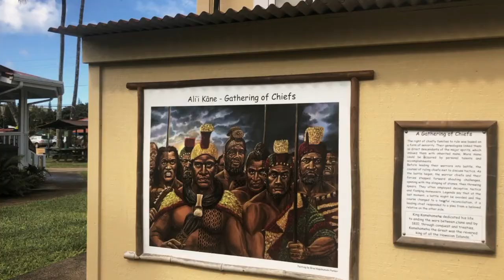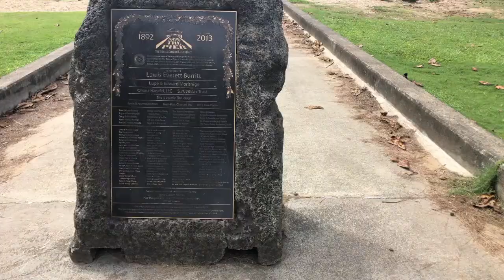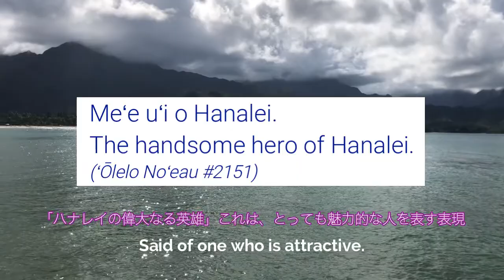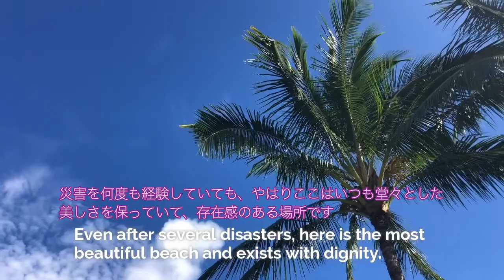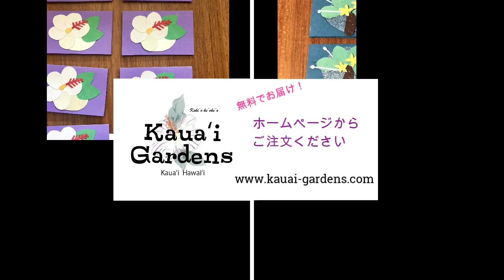【ハワイ・カウアイ島】カウアイのビーチの中でも人気が高いハナレイは今どんな感じ？ - Hanalei - North Surf Town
Waena Works Presents
ハワイ、カウアイ島からお送りするKauaʻi Story・・・第14回はカウアイ島の北に位置するハナレイからお届けします。ハナレイはカウアイ島でも1番有名な美しいビーチです。地元の人も観光の方も、チンヤン・ヴィレッジやハナレイセンターでお買い物をして、ビーチで楽しみます。動画の最後に、手作りのミニカードを無料でお届け！のご案内がありますので、ぜひ最後までご覧いただいてお申し込みください。今回も動画をお楽しみいただければ嬉しいです。Enjoy today's story... Mahalo.

Waena Works Presents
Kaua'i Story vol.14 is from Hanalei on the north side of Kaua'i. Hanalei is the most famous beautiful beach on the island. Locals and visitors enjoy shopping at Ching Young Village and Hanalei Center, and have fun at the beach. Please check it out! Hope you enjoy today's story... Mahalo.(English subtitles)

参考文献：　ʻŌlelo Noʻeau (Mary Kawena Pukui)

Waena Works HP （ヴァエナ・ワークス　ホームページ）

Kaua'i's Craft Shop Gardens（カウアイ島のクラフト・ショップ　Gardens ガーデンズ）